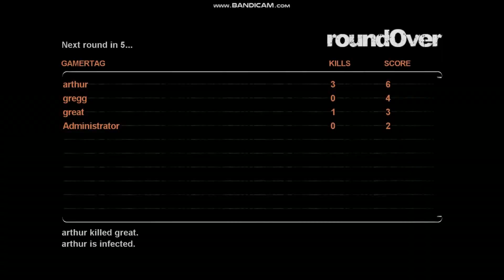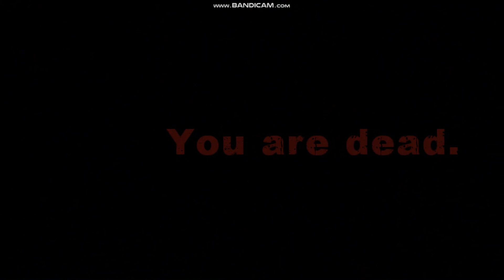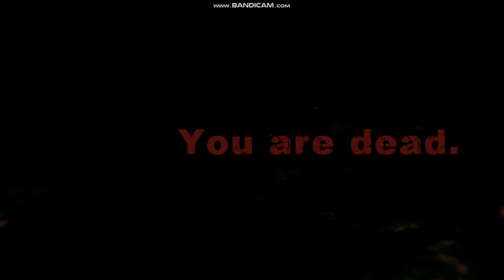Dark Sector - Multiplayer gameplay in 2023 (PC)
Dark Sector is a rather neglected ResidentEvil-esque third-person shooter from 2008. Despite being bare bones, its multiplayer offers some unique experience. This video features the Infection mode, where players try to kill a monster to become it.

Map #1 "Crossroads" with 4 players: 00:26
Map #2 "Factory" with 6 players: 09:18